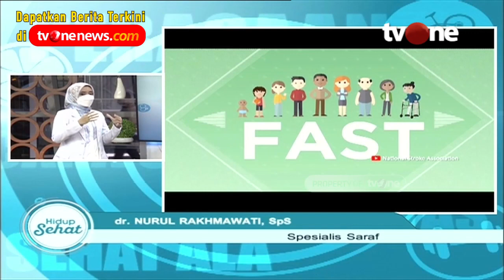Kebiasaan Ini Bikin Perempuan Lebih Rentan Terserang Stroke | Deteksi Penyakit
Hidup Sehat tvOne - Kebiasaan Ini Bikin Perempuan Lebih Rentan Terserang Stroke | Deteksi Penyakit
Stroke termasuk penyakit yang rentan terjadi pada orang berusia lanjut. Namun karena faktor tertentu, orang berusia muda juga rentan mengalami stroke. Ini faktor yang menyebabkan stroke bisa terjadi di usia muda, apa penyebabnya?

Narasumber :
dr Nurul Rakhmawati SpN

Thankyou ☺❤
Hidup Sehat